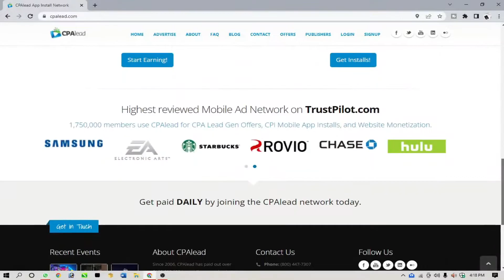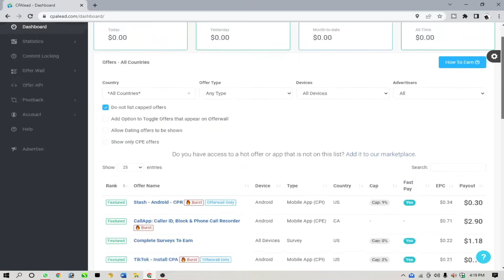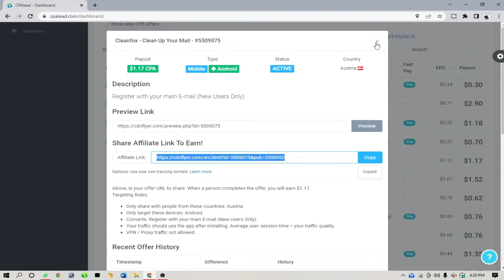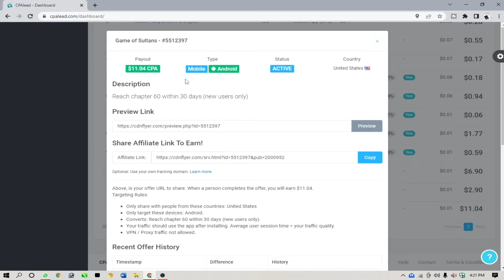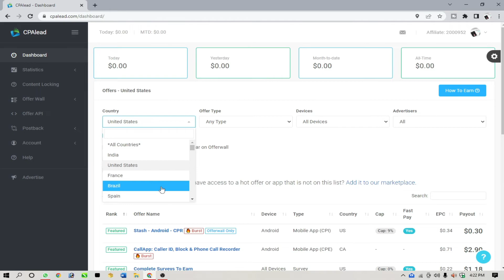Earn 20$ Per Day | Best Online Earning Website | Easy Way To EARN Money Online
Hello Guy's,
Today I will show you how to earn 20$ per day, best online earning website. Earn way to earn money online. Watch this video till end. Thanks☺

👉("Videos uploaded on every 2nd day")☺